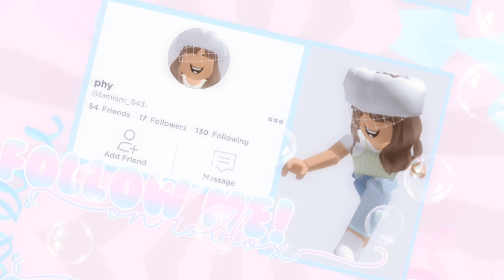INTRO FOR SIMPLY PXNDA!! (free intro commissions!)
FREE INTRO COMMISSIONS!!